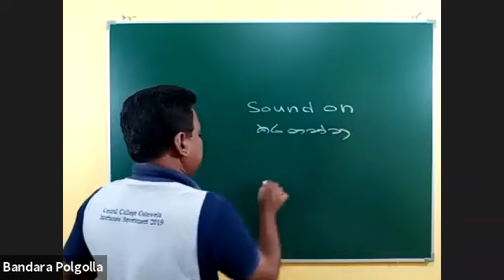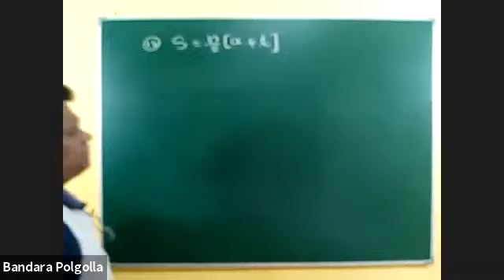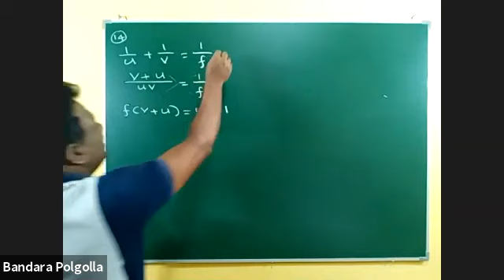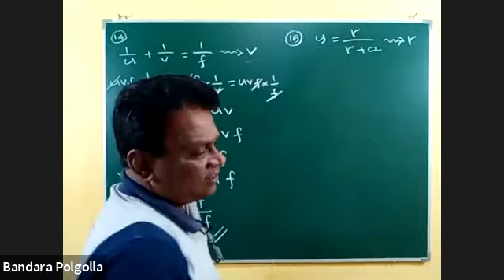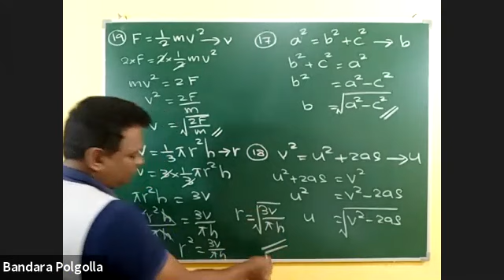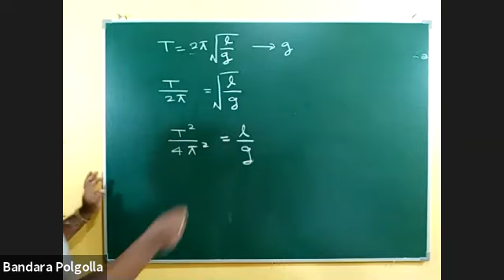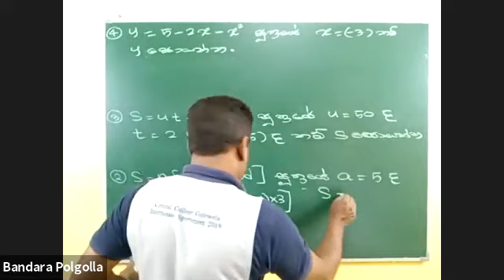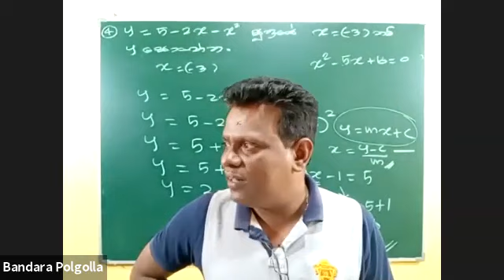Grade 10 | Online Class | Day 6 (10 ශ්‍රේණිය සම්භාවිතාව හා සූත්‍ර පාඩම් )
10 ශ්‍රේණිය සම්භාවිතාව Online Class එකට සම්බන්ධ වීමට නොහැකි වූ සිසුන් මෙය භාවිතා කර  සටහන් සම්පූර්ණ කරගන්න.

Bandara Polgolla